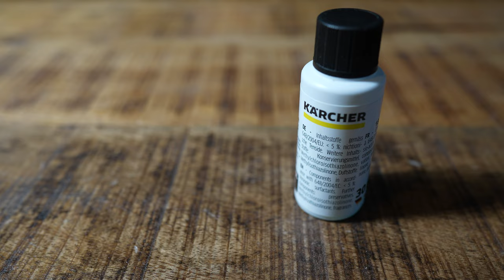KÄRCHER FC7 Cordless im TEST vs FC5 Cordless | Alle Unterschiede!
FLINK,FLACH,FLEXIBEL! Nach etlichen getesten Wischsaugern von Tineco, Vorwerk, Roborock und Philips gibts mit dem Test der beiden Kärcher Hartbodenreiniger ein Highlight. Denn die elektrischen Bodenwischer FC 5 und FC7 Cordless bieten Vorteile, mit denen bekannte Wischsauger nicht mithalten können.

Kärcher FC7 & FC5 Cordless kaufen
*►FC7 | 360€
*►FC5 | 262€
*►FC5 Kabelgebunden 165€

► Tipp:
Anders als jeder Wischsauger setzt Kärcher auf eine mechanische Reinigung ohne Saugfunktion. Bei viel Grobgut macht ein Wischsauger wie der Philips Aqua Trio Cordless mehr Sinn:

► Kärcher FC7 vs FC7 Cordless Premium Unterschied:
Kärcher Modelle gibt es üblicherweise auch als Premiumvariante. In Aller Regel sind die Modelle baugleich, bieten aber mehr Zubehör.

Videoinhalt:
0:00​► Intro
0:19► Installation
0:32► FC7 vs FC5 - Unterschiede & Besonderheiten
2:56► Produktdaten
2:00► Vorteile & Nachteile
3:18► Preisleistung, Fazit

Technische Daten & Unterschiede FC5 / FC7 :
► Kaufpreis 262€ / 360€
► Betriebszeit 20Min / 25Min
► Ladezeit 4h / 4h
► Fläche lt. Hersteller 60m² / 135m²
► Frischwassertank 400ml / 400ml
► Schmutzwassertank 200ml / 200ml
► Lautstärke 65dB / 71dB
► Gewicht 4,6kg / 4,9kg
► Maße 122x32x27cm / 121x31x23cm
► Freistehendfunktion Nein / Ja
► Kantenreinigung Ja / Ja
► motorisierte Rollen 2 / 4
► Flach Wischen Nein / Ja

Vorteile & Nachteile:
Im Internationalen Vergleich sind vor allem das flache Wischen des FC7 und die nahtlose Kantenreinigung herausragende Vorteile, die bei den meisten Modellen nicht vorkommen. Preislich ist man sehr wettbewerbsfähig, denn üblicherweise startet die Budgetklasse bei 250€ an und die teuersten Modelle wie der Vorwerk Akkusauger mit dem Wischaufsatz SPB100 kostete uns 1300€.  Viele der Konkurrenten haben jedoch eine zusätzliche Saugfunktion, mit der das Wischwasser und besonders Grobgut besser in den Schmutzwassertank gelangt.

Keine Mehrkosten für euch.